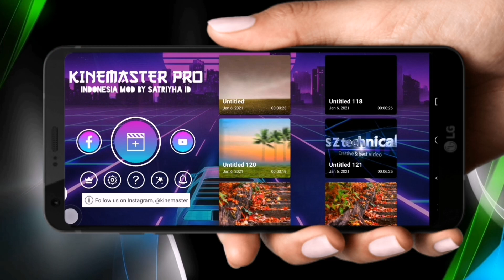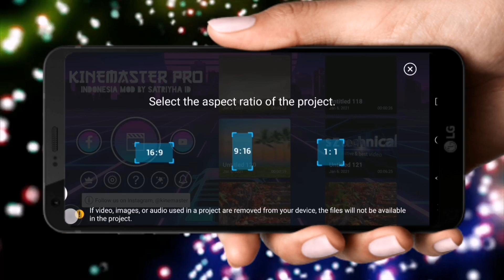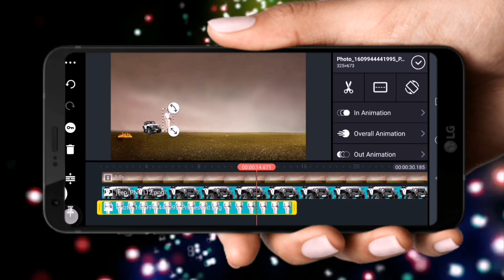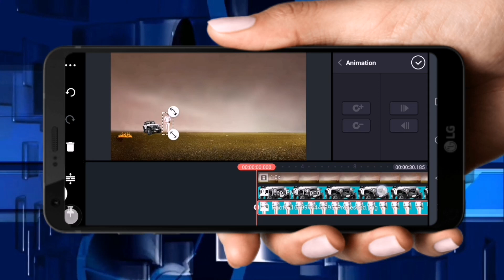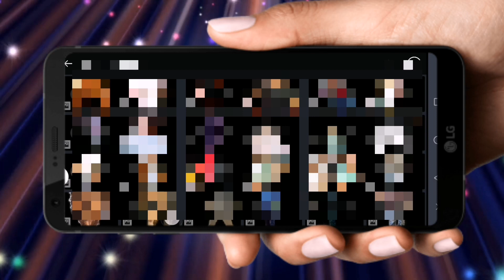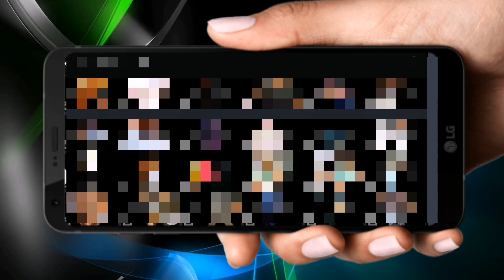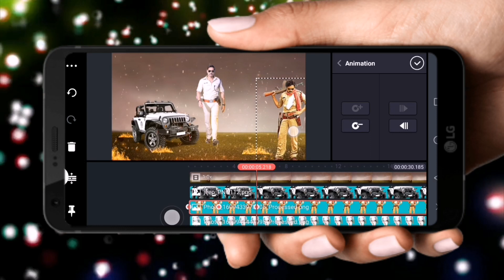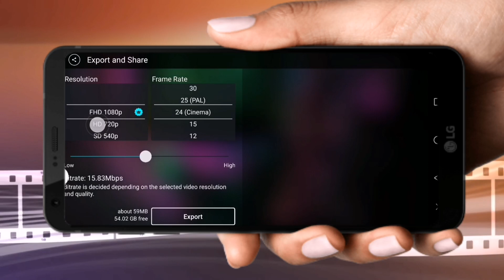Attitude motion poster video status editing in kinemaster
Hello guys sowagat hai apka Hamare YouTube channel SZ technical mein

Assalamu Alaikum guys aj Ki as video Mei mene apko bataya hy k ap log as trah ka attitude motion poster video kaise create kar sakte hain so guys agar ap ko hamari video achi lage to Hamare channel ko subscribe kar dee and video ko like Kar dee